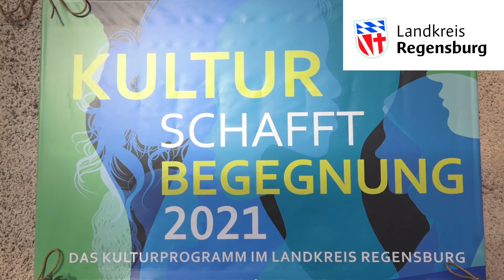"Kultur lebt!“ mit der Nowak und ISA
Die Nowak und die Singer-Songwriterin ISA glänzten mit ihrem Konzert bei der Landkreis-Veranstaltung „Kultur lebt!“ in der Alten Mühle Eichhofen.